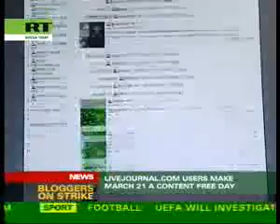Bloggers on strike over free service